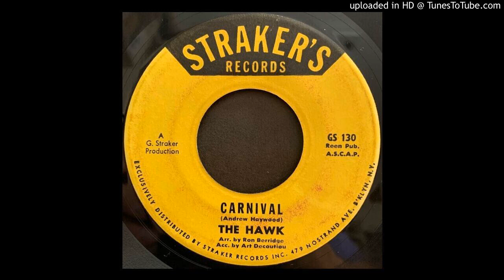B1 Carnival VG SC